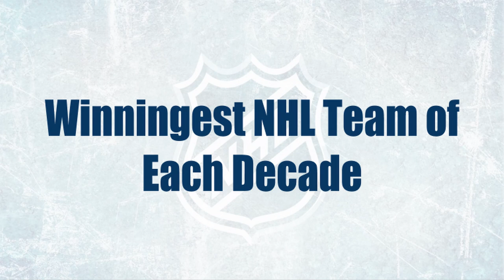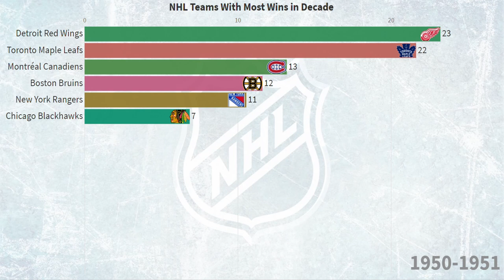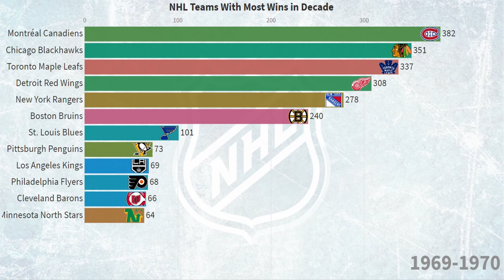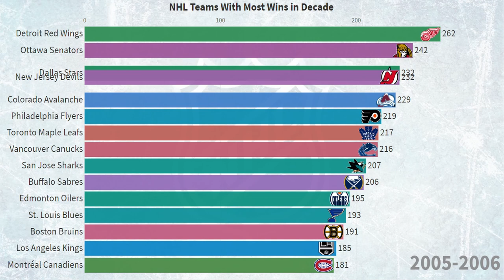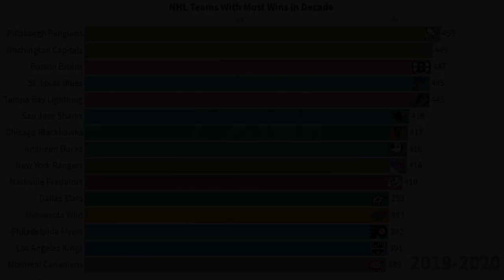Winningest NHL Team of Each Decade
The video takes you on a trip through NHL history, displaying the teams ranked by wins in each decade.

Source: NHL

Made using flourish.studio